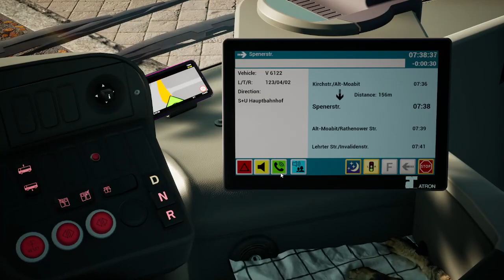The Bus Gameplay - Line 123 - Scania Citywide - Sunny Morning Drive - Logitech G Driving Force G920